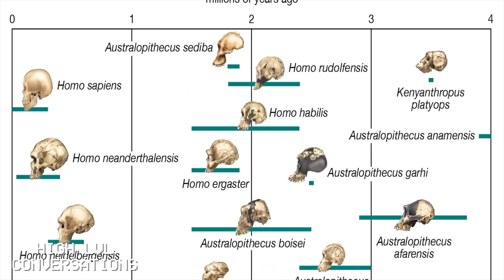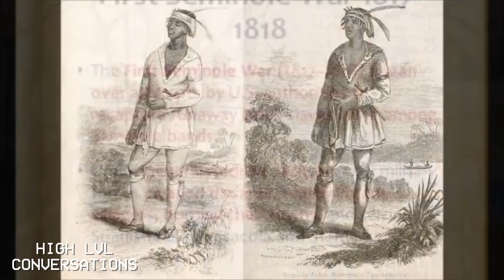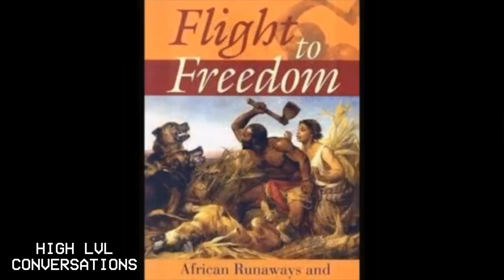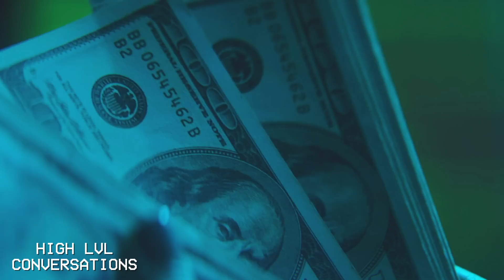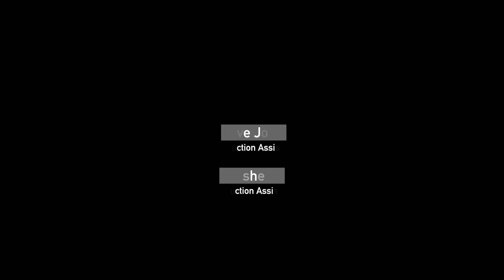19 Keys & Mike Rashid Discuss “True Masculinity”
19 Keys presents High Level Conversations to bring you into the high frequency of talk to elevate your mindset and value.

S1E2 Ft. Mike Rashid, a Professional Boxer, 2x Golden Gloves Winner, Power Bodybuilder, CEO of Interstellar Media, CEO and Co-Founder of Ambrosia Nutraceuticals, CEO and Founder of Alpha Academy Apparel, and Author of ``Overtraining`` series eBooks.

This episode goes high level into the conversation of masculinity in the context of 2022 and the attacks and false narratives that exist around it.

19 KEYS:

Top thought leader of the culture and leader in the health , financial Liberation , blockchain , crypto , NFT , High level mindset etc. An Oakland,ca  truth speaker..

 Book link

Course link